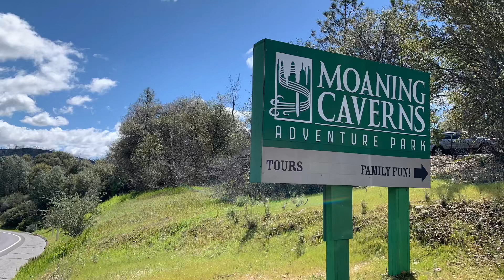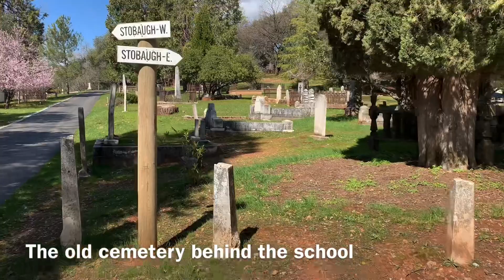Day in the Life-California Gold Rush {Moaning Caverns + Old Town Columbia}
Come along and experience some California history with us as we explore Moaning Caverns AND Old Town Columbia!